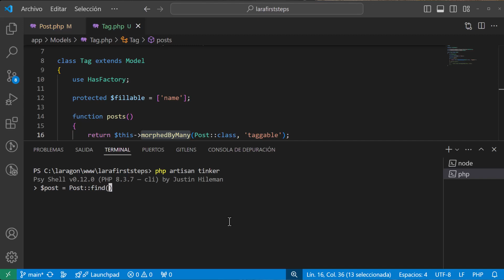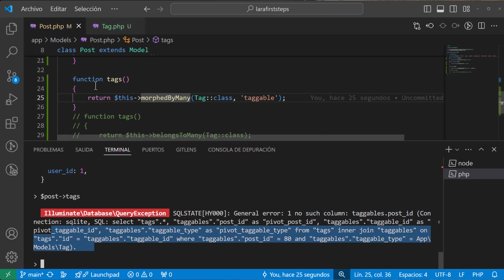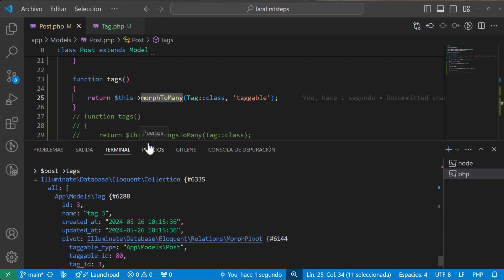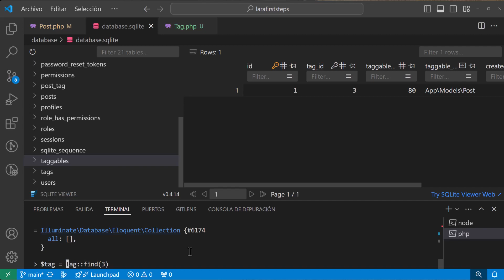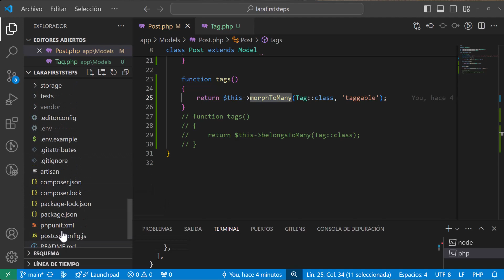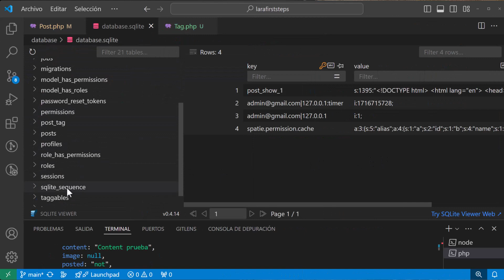🔴 Curso Laravel - Relaciones polimórficas de tipo muchos a muchos, primeras pruebas sync, attach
🔴 Hablaremos sobre el funcionamiento de las relaciones polimórficas, métodos para sincronizar, agregar y remover mediante attach, detach y sync en Laravel